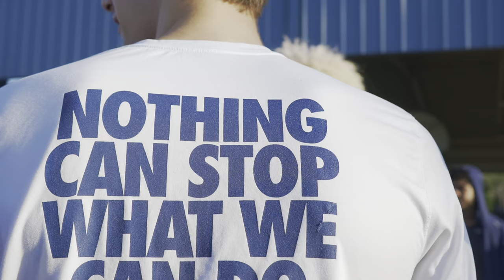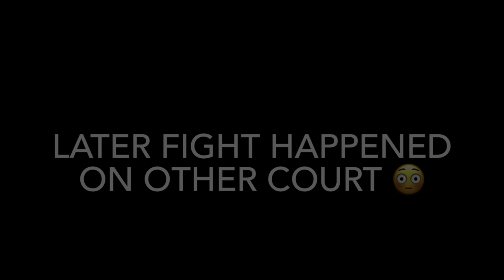Sadie park takeover (I take on d’friga and Connor Barth😨😳)